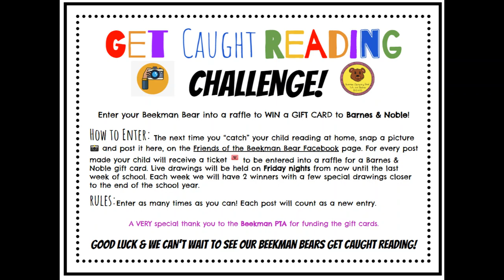Get Caught Reading Book Challenge VIDEO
Beekman Bears - GET CAUGHT READING CHALLENGE